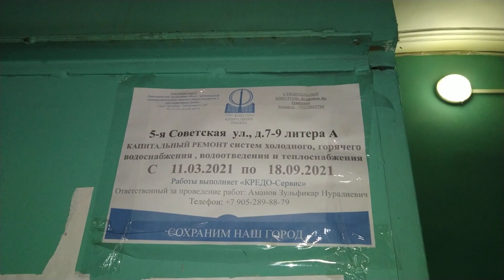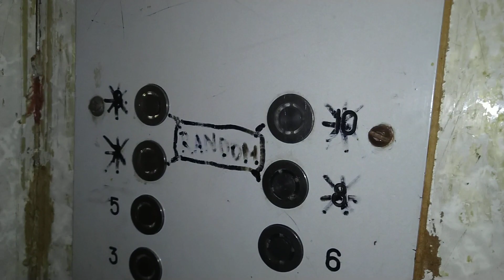Лифт ЦРМЗ, раб. с 1985 г., V=0,71 м/с, г/п 240 кг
Город Санкт-Петербург, Улица 5-я Советская, дом 7/9, подъезд 2.